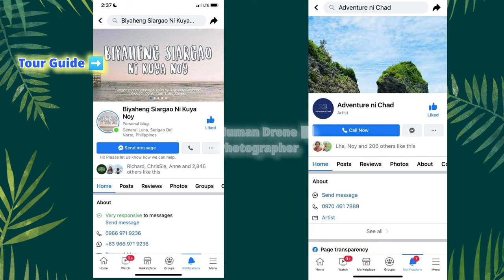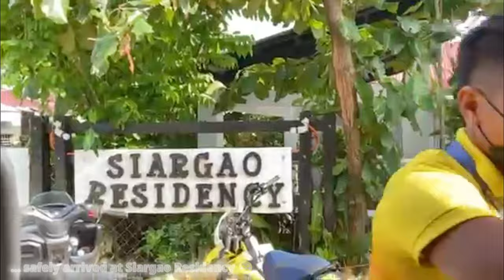SIARGAO AIRPORT - SIARGAO ISLAND PH - SIARGAO RESIDENCY (Mactan - Cebu Int'l Airport) - 22.Apr.2022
Bunso goes to Siargao Island Tour from Mactan-Cebu International Airport 🤩👍

Beat the Heat Summer 🍧🏝️

Live.Love.Laugh 👫💚🥳